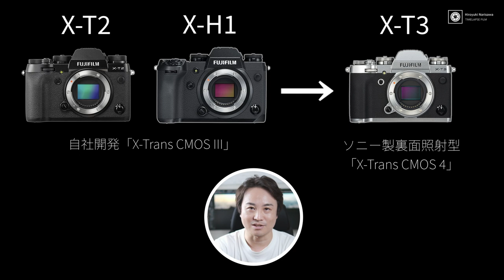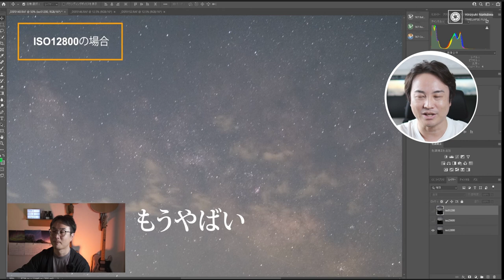【話題の新カメラ】FUJIFILM X-H2Sを購入！星空写真家のファーストインプレッション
◆「FUJIFILM X-H2S」用アクセサリー冷却ファン 「FAN-001」

‹前編›Impression of X-H2S Part.1 師匠が発売前にテストしていたので詳細を聞いてきた

～目次～
0:00 OP
0:57 X-T4を購入しなかった理由
1:25 X-T3から感じていた悩み
2:48 裏面照射型センサーはまだ発展途上？
3:55 まずは好きじゃないところから・・・
6:14 カスタム設定が強化
7:10 HDMIがフルサイズに！
8:00 冷却ファンは星空撮影にも役立つ
9:59 ファインダーとAF-Cは噂通り凄い
11:27 今後のレビューについて

Main Camera:
FUJIFILM X-T3
Tokina 33mm f1.4

Sub Camera:
FUJIFILM X-S10

Mic:
audio-technica AT2035
ZOOM H8

Switcher:
Blackmagic Design ライブプロダクションスイッチャー ATEM Mini SWATEMMINI

動画編集ソフト:
Davinci Resolve

②新しい星空撮影の教科書「成澤広幸の星空撮影塾 決定版」